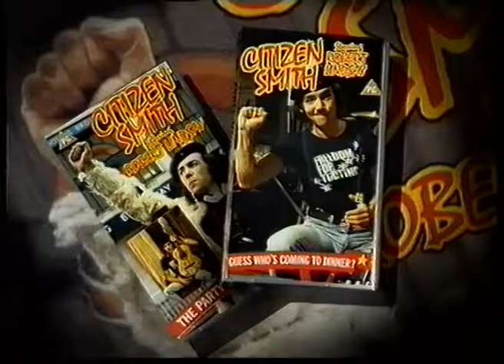8 December 1992 BBC1 - Sports Review of the Year trail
In between a Citizen Smith repeat and A Question of Sport, a trailer for "Sports Review of the Year", as it used to be called in the good old days before it became all about the main award winner.